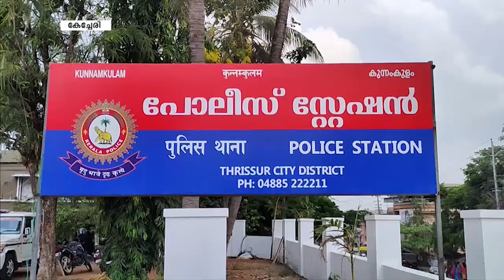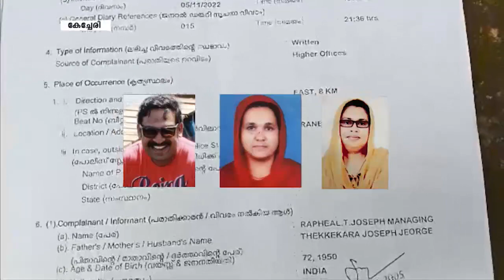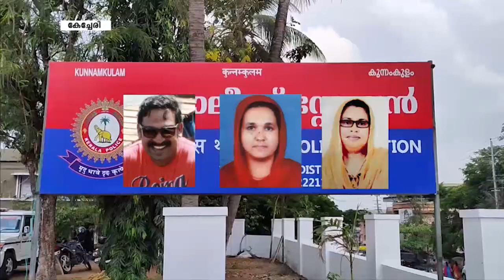സ്ഥലം ഈട് നല്‍കി വായ്പ വാങ്ങിയ ശേഷം തട്ടിപ്പ് ;പ്രതികള്‍ക്കെതിരെ കുറ്റപ്പത്രം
സ്ഥലം ഈട് നല്‍കി പണം വായ്പ വാങ്ങിയ ശേഷം ഈട് നല്‍കിയ സ്ഥലം മറിച്ച വിറ്റ കേസില്‍ കുന്നംകുളം പോലീസ് കുറ്റപത്രം സമര്‍പ്പിച്ചു.ഖത്തറില്‍ ജോലി ചെയ്യുന്ന  മുണ്ടൂരില്‍ താമസമാക്കിയവരാണ് പ്രതികള്‍.